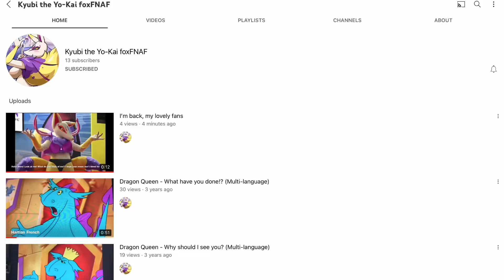Shoutout to this user (description)